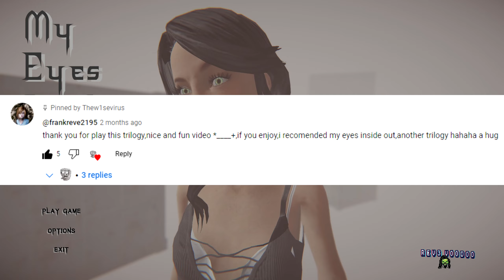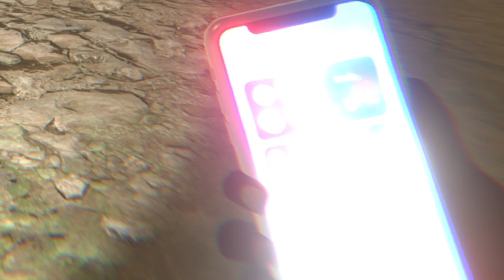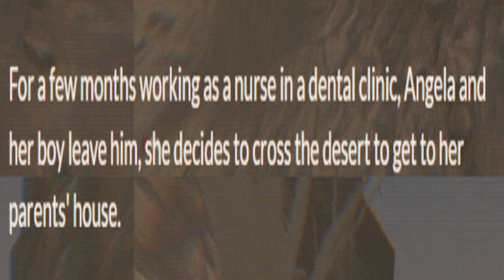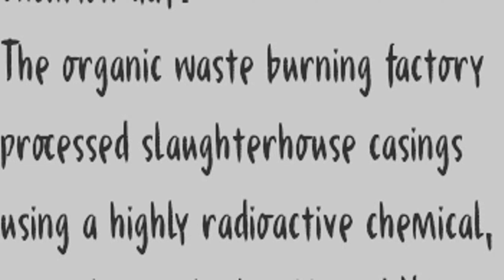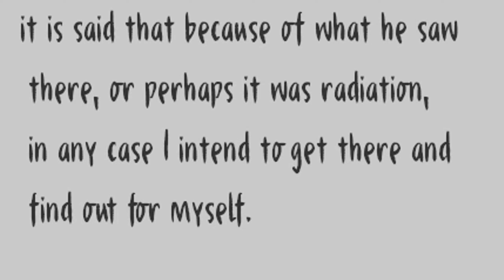Horror game where I"m Stranded in a Zombie Infested Desert! (My Eyes Inside Out) BOTH ENDINGS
A Pretty good horror game I found on itch.io, This was made by the same guy who made the dismember mind games too! So I'm pretty excited to be playing this trilogy next from this dev!

If you haven't seen any of my dismember minds videos from this dev